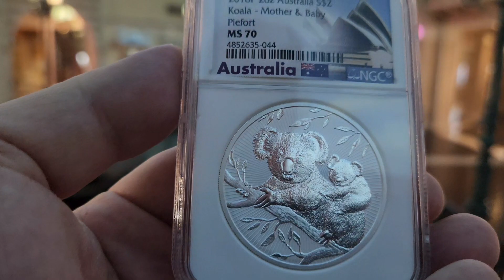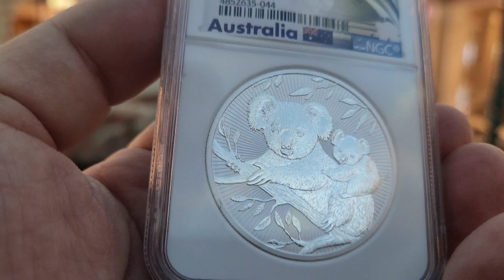Review Koin Perak 2 oz Koala Mother and Baby dari Australia 2018